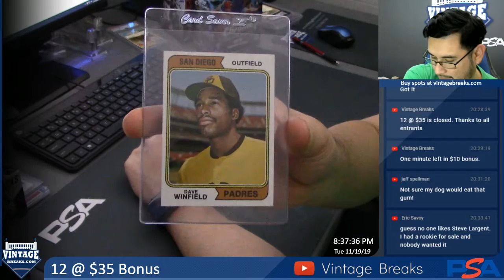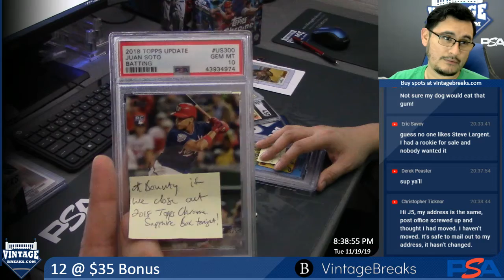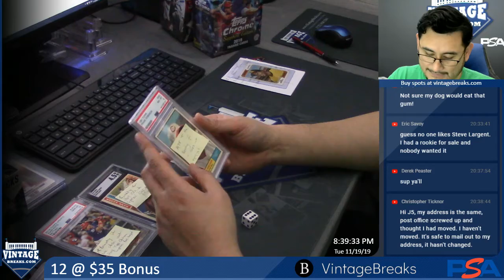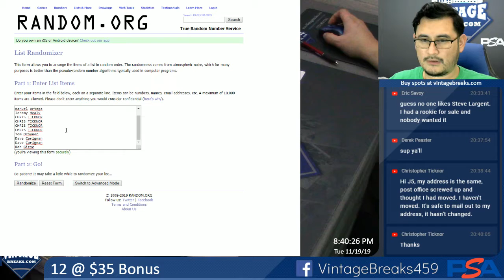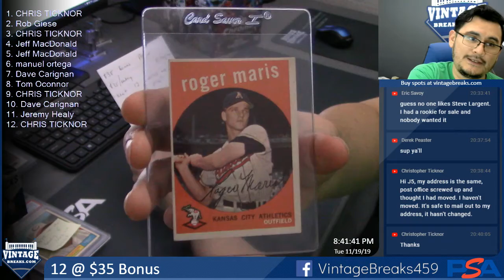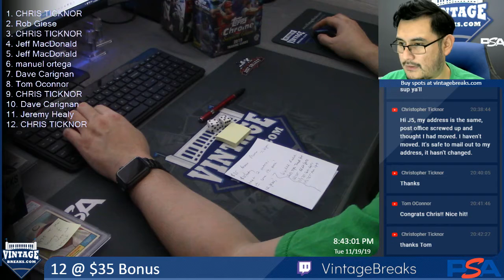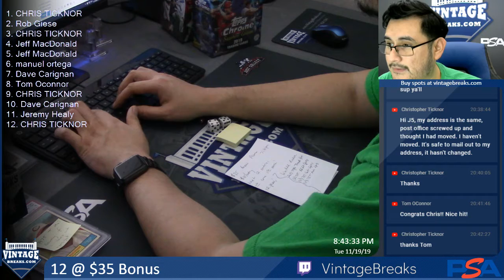11-19-19 12 @ $35 Bonus